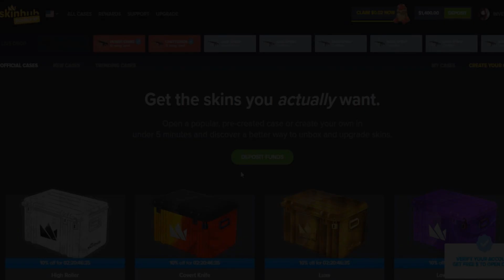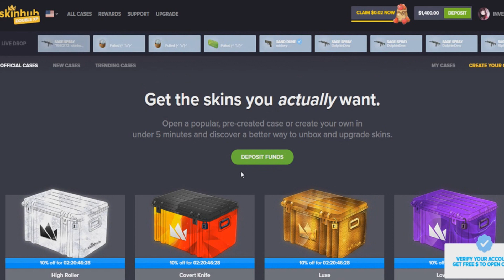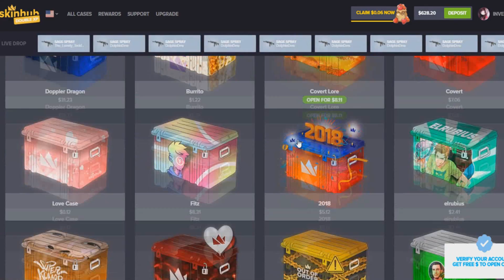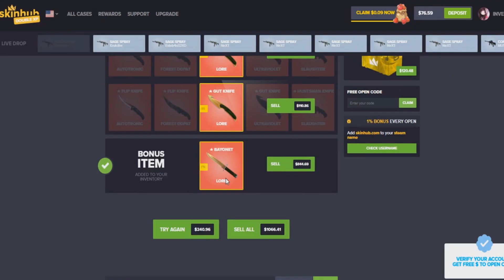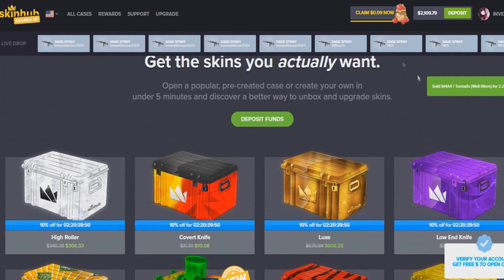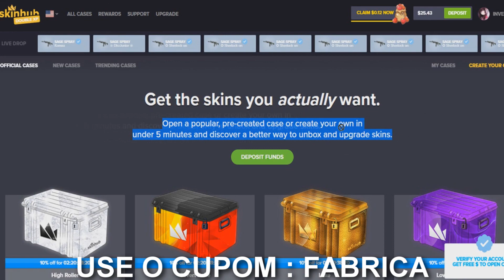NUNCA SUBESTIME A SK GAMING o DIA QUE A SK CALOU A BOCA DA TORCIDA ADVERSÁRIA!!!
Quem ai lembra do jogo mais EMOCIONANTE da história da SK Gaming, confira aqui os melhores momentos!!

Steam (Só aceito quem deixar um comentário legal xd)